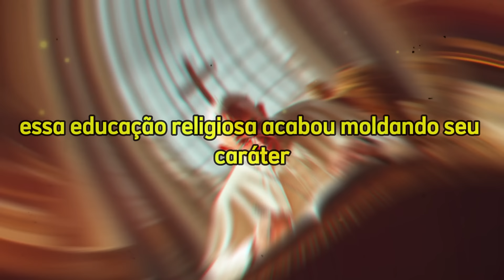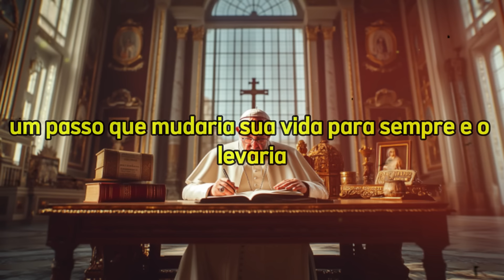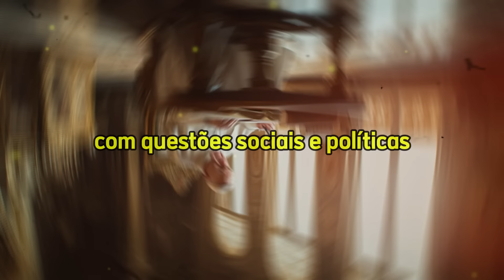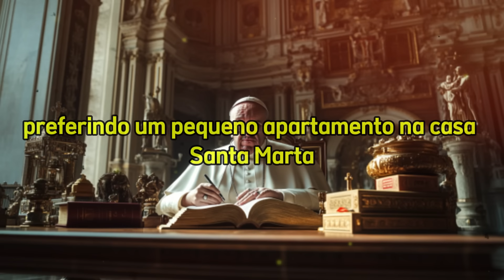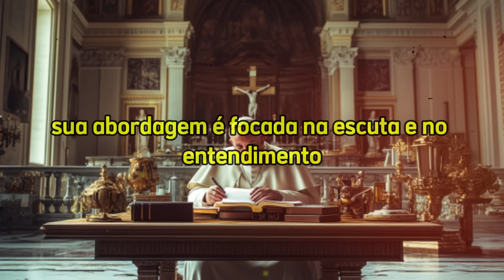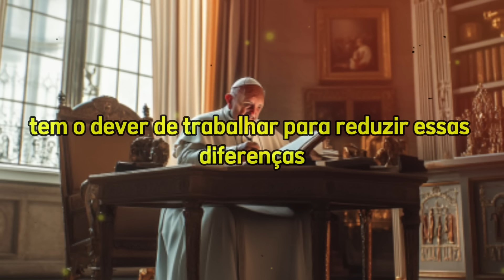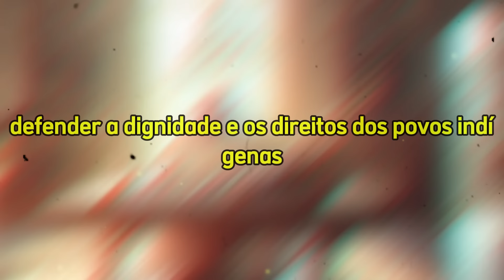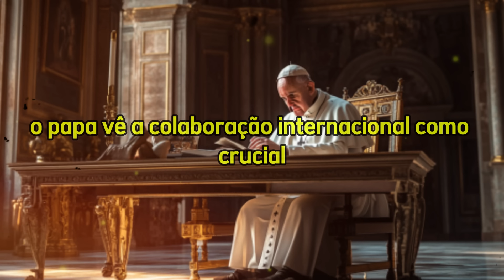ASSUSTADOR: Papa Francisco Faz Alerta Terrível Para o Brasil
✨ Desvende todos os segredos espirituais! Assista agora à playlist "Segredos Espirituais: O Mundo Cristão"!

Nosso Canal "Trilho da Sabedoria" serve unica e exclusivamente para fins de entretenimento. Os vídeos são baseado em fatos, rumores e ficção.